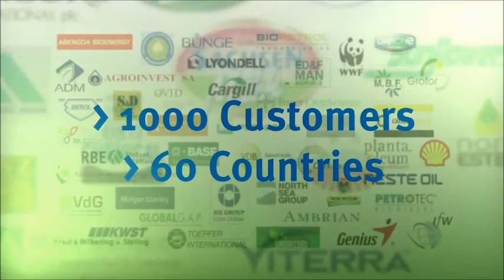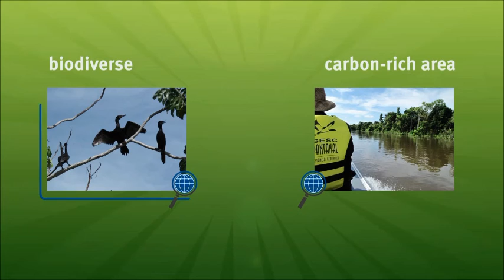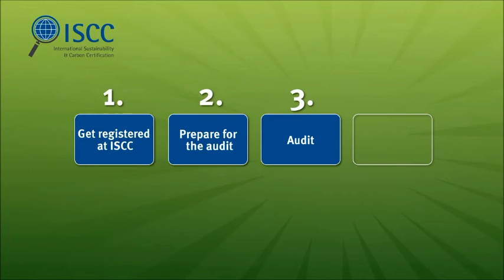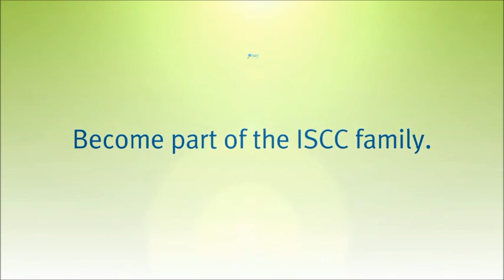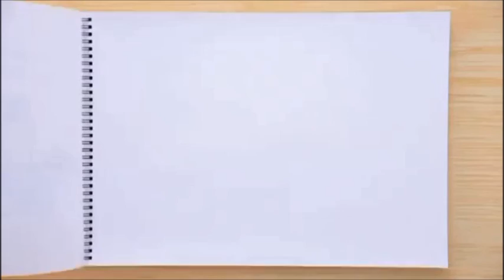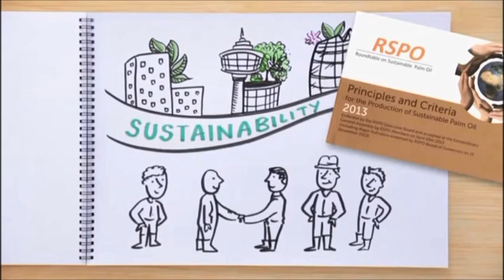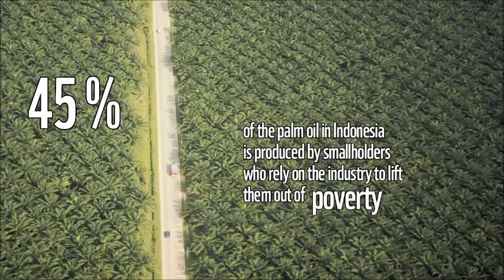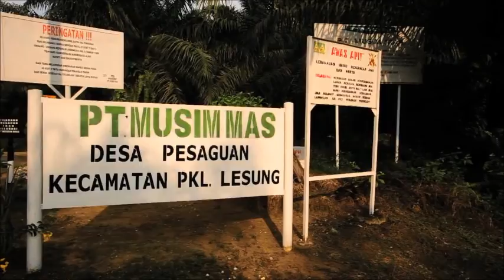Oil Palm Plantation Operation -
Comparison between RSPO, MSPO, ISCC and ISPO Certificate